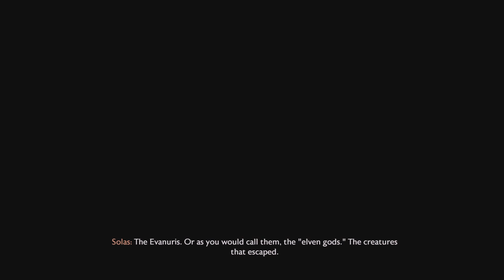DA Veilguard: Exchanging verbal jabs with Solas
Exchanging witty banter with Solas in the Fade